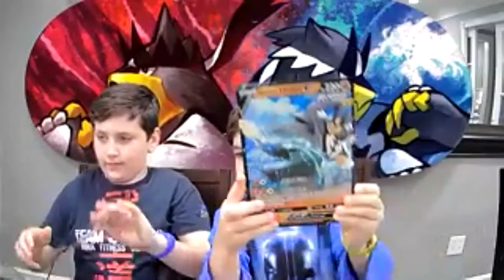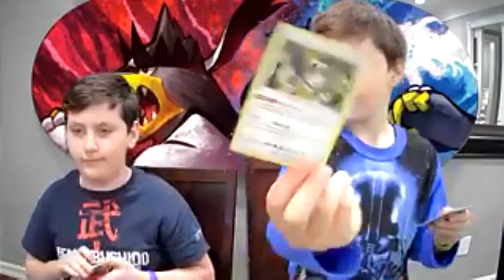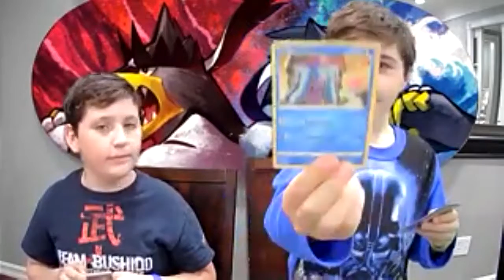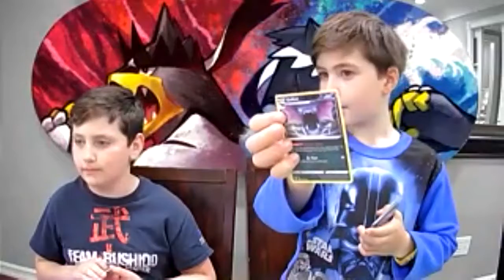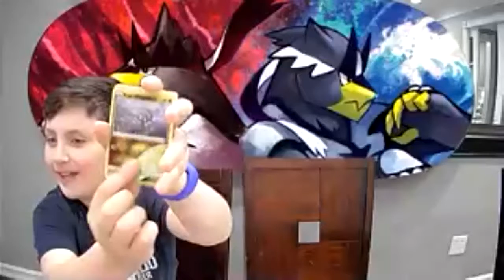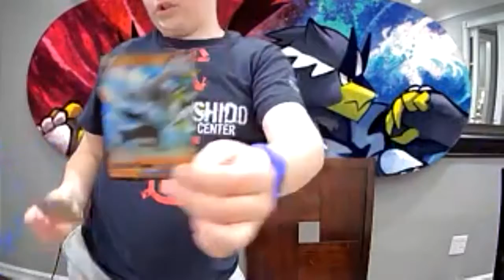Adam and Owen open up their Rapid Strike Urshifu Pokemon sets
this could get loud!